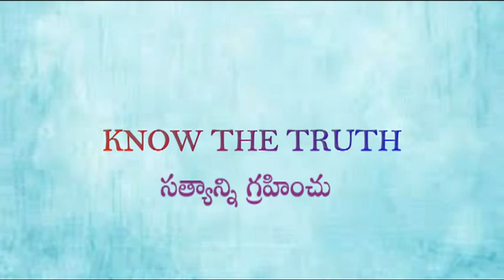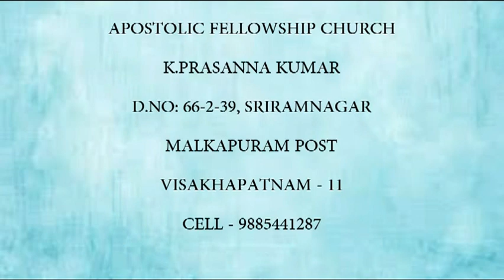క్రైస్తవ కుటుంబము VOL-18B "తండ్రి యొక్క బాధ్యత"(24-12-17)